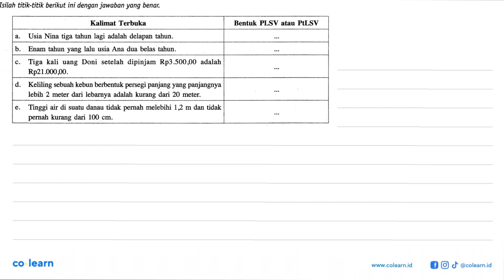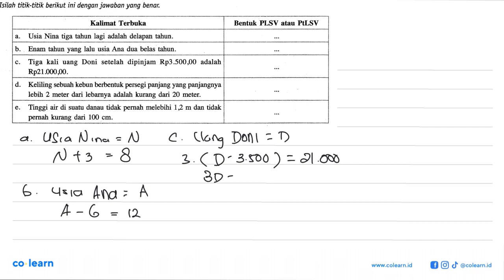Isilah titik-titik berikut ini dengan jawaban yang benar. Kalimat Terbuka Bentuk PLSV atau PtLSV ...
Isilah titik-titik berikut ini dengan jawaban yang benar. Kalimat Terbuka Bentuk PLSV atau PtLSV a. Usia Nina tiga tahun lagi adalah delapan tahun. ... b. Enam tahun yang lalu usia Ana dua belas tahun. ... c. Tiga kali uang Doni setelah dipinjam Rp 3.500,00 adalah Rp21.000,00. ... d. Keliling sebuah kebun berbentuk persegi panjang yang panjangnya lebih 2 meter dari lebarnya adalah kurang dari 20 meter. ... e. Tinggi air di suatu danau tidak pernah melebihi 1,2 m dan tidak pernah kurang dari 100 cm. ...

Topik atau Materi: Pengertian Persamaan Linear Satu Variabel (PSLV) - PERSAMAAN DAN PERTIDAKSAMAAN LINEAR SATU VARIABEL - ALJABAR - Matematika Kelas 7 SMP - K-13 revisi

Sumber Soal: Pendalaman Buku Teks Matematika kelas 7, K-13 revisi, IFN 2017 , Yudhistira

00:00 : Bedah Soal
01:00 : Konsep, rumus dan pengertian Pengertian Persamaan Linear Satu Variabel (PSLV)
01:18 : Langkah penyelesaian soal
03:20 : Jawaban akhir
03:50 : Penutup